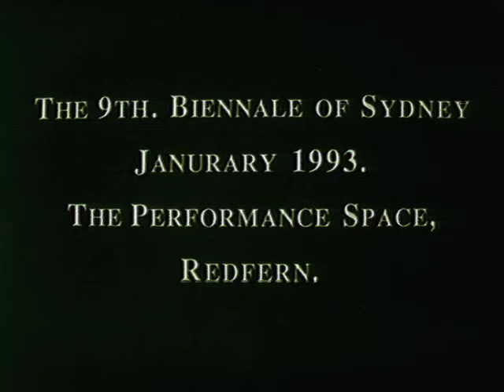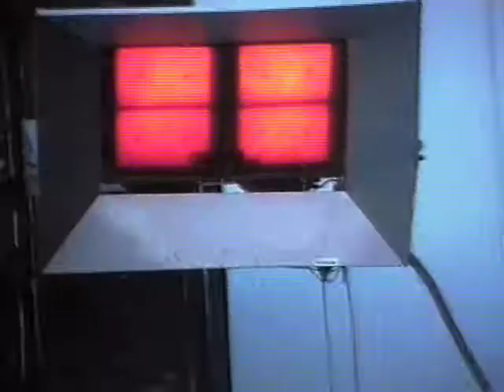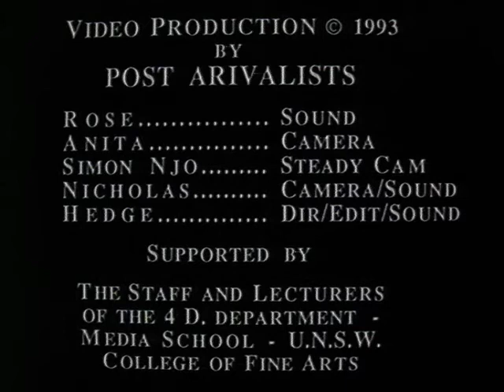Post Arrivalists Live 9th Biennale of Sydney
Post Arrivalists Biennale shows at the Performance Space, Sydney in 1993.